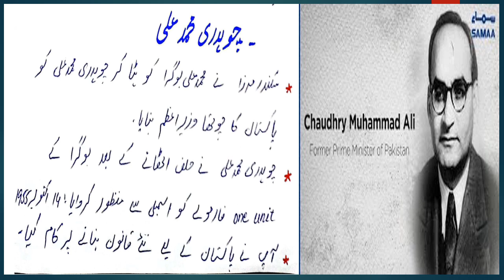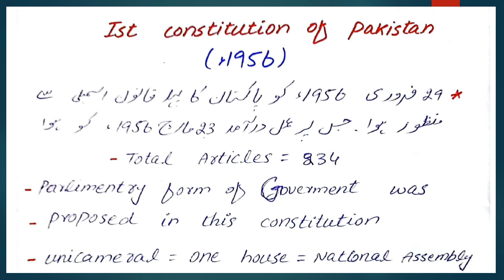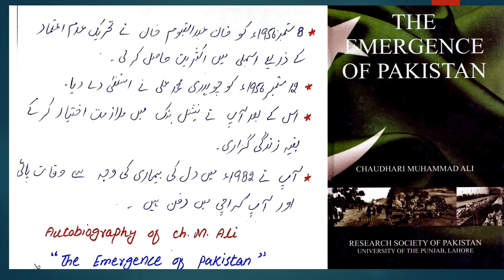Pakistan History (1947-2022) | Post Partition History | Indo Pak History | Chaudhry Muhammad Ali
Pakistan History (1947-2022) | Post Partition History in Urdu | Indo Pak History complete series.